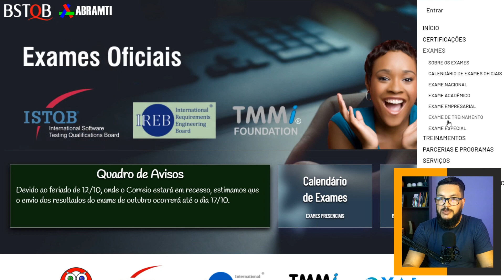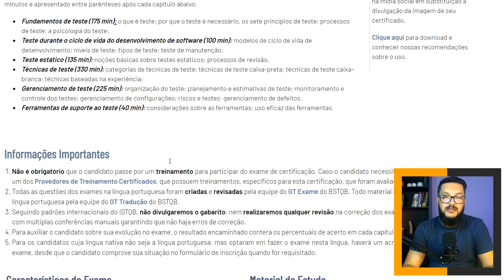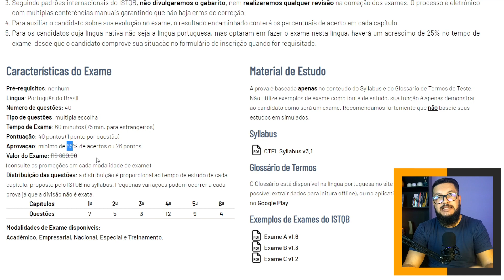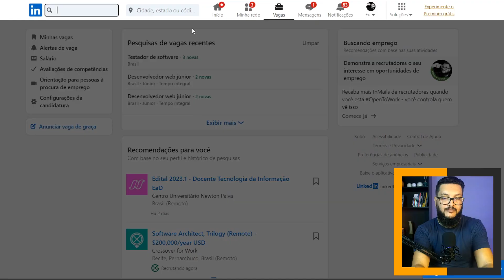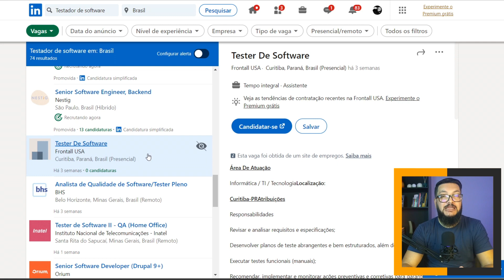TESTER DE SOFTWARE - EMPREGO COM MUITAS VAGAS 👊👀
A profissão de Tester de software (ou testador de software) é um segmento que sempre há demanda no mercado e o motivo é bem simples: muitas pessoas querem ser desenvolvedoras ou programadoras, mas nem todos se atentam à possibilidade de serem testers de software.

Um tester de software (testador de software) é um profissional de computação que trabalha após a produção do software em si, ou seja, depois que a aplicação está pronta (ao menos os módulos), o testador entra em operação fazendo os testes de caixa branca, caixa preta e caixa cinza.

Os conhecimentos de testes de software extrapolam o mero ato de programar sistemas e avançam sobre áreas pouco exploradas e principalmente: com muitas vagas.

Para atuar como testador de software é necessário você possuir a certificação específica  que é dividida em algumas categorias e oferecida pela BSTQB. É importante você saber que existe uma diferença entre certificado e uma certificação de tester de software, mas isso eu falo em outro vídeo que listei mais abaixo aqui da descrição.

Ah, mas não se confunda: aqui não estou falando sobre teste de software automatizado, mas sim, sobre o conhecimento necessário para ser um testador de software e principalmente os requisitos necessários e cobrados pelas empresas para que você atue como tester de software.

Você não precisa nem se especializar em todos os tipos de teste de software, pelo contrário, você pode escolher um tipo específico e seguir nos estudos deste tipo, além de buscar as certificações correspondentes.

Só essa explicação já deve ter sido mais do que suficiente para que você entenda que para ser um bom tester de software, é necessário muito estudo, dedicação e conhecimento em lógica de programação e linguagens de programação.

Assim sendo, mãos à obra e bora entender mais sobre o assunto de teste de software!

Ah, e claro, não esqueça de deixar o seu comentário a respeito do que você achou deste conteúdo.

🎯 DIRETO AO PONTO:
00:00 - Introdução
02:22 - Tipos de teste mais comuns
08:13 - Como ser um tester de software
11:20 - Vagas de emprego para testador de software

Para ajudá-los a encontrar este conteúdo sobre COMO SER UM TESTADOR DE SOFTWARE, envie o link do canal ou peça para que procurem por um dos assuntos a seguir:
▸ Tester de software
▸ Testers de software
▸ Testador de software
▸ Como ser um testador de software
▸ Como ser um bom testador de software
▸ Como ser um bom tester de software

Aprenda o passo a passo de como empreender na computação com quem já obteve sucesso financeiro na mesma área.